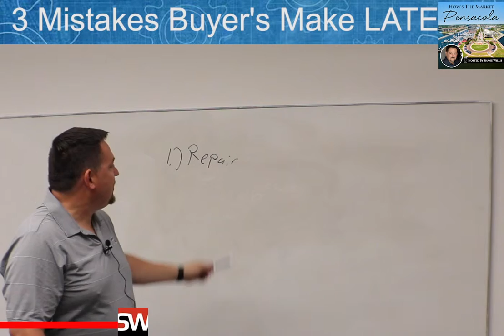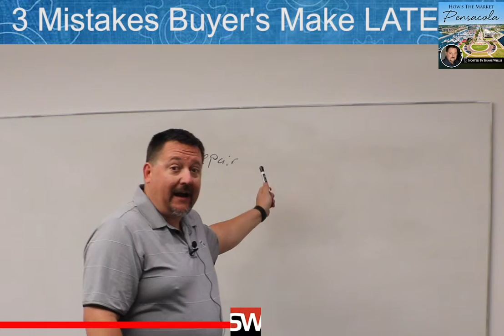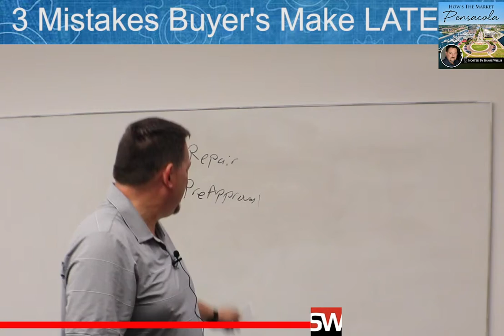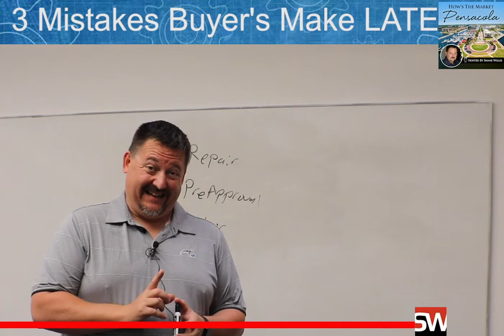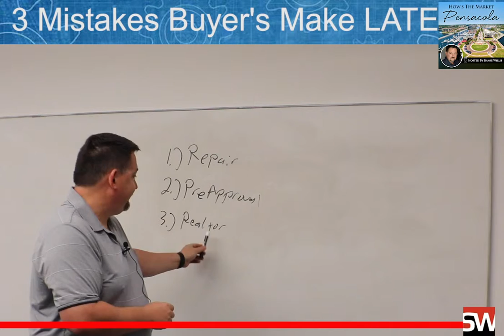3 Mistakes Buyers Make Too Late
Pensacola Real Estate Expert Shane Willis discusses three mistakes buyers make too late.